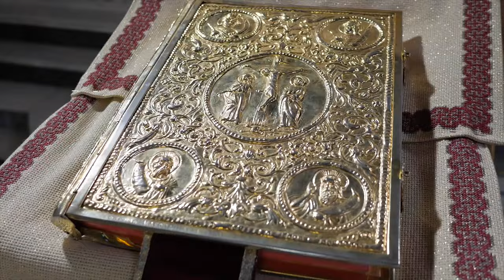Christening videography in Greece Trailer 2024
βιντεογράφος στην Αθήνα  - Baptism videography in Athens

My baptism videos are a great way to show your love for the new arrival. I pays attention to the details and to the atmosphere at your event as they are what make the difference. The possibilities for creating a video are many and this allows me to create unique creations for each client.

Baptism videography in Athens / Καλλιτεχνική Βιντεοσκόπηση Βάπτισης Αθήνα